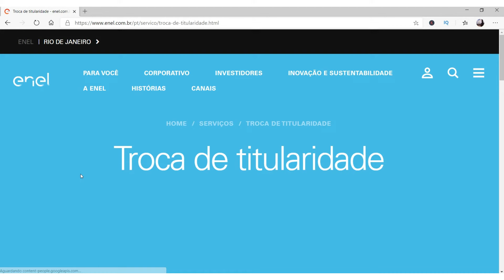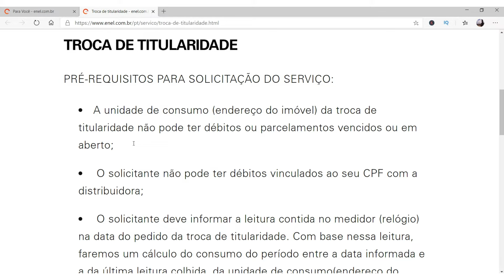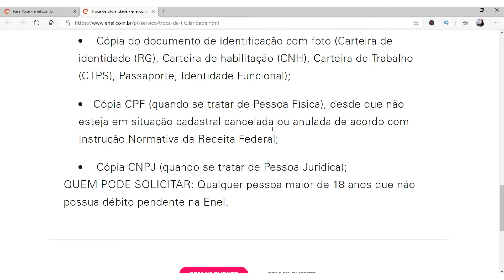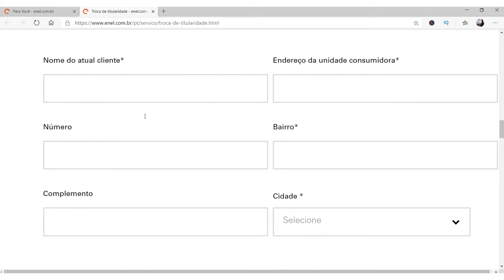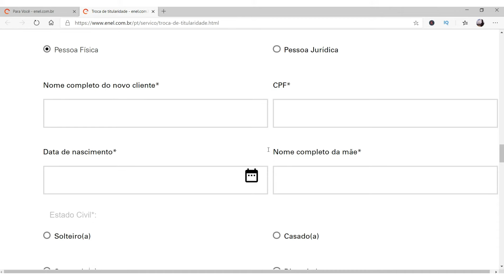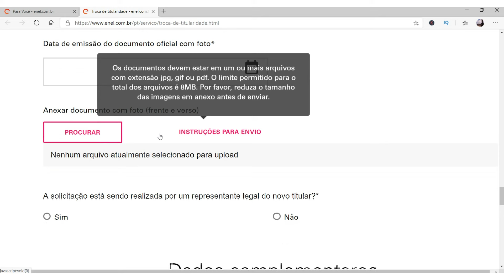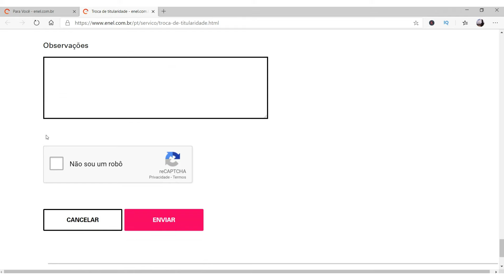ENEL TROCA DE TITULARIDADE: Veja como fazer mudança de titularidade enel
Saiba como fazer a troca de titularidade enel de forma rápida num tutorial passo a passo,pois o vídeo é justamente para quem deseja obter informações sobre  mudança de titularidade ou troca de titularidade enel.

A enel  é maior empresa privada do setor elétrico brasileiro e desempenha um papel de liderança no desenvolvimento das fontes renováveis de energia no país.

Por meio de quatro distribuidoras, nos estados do Rio de Janeiro, Ceará, Goiás e São Paulo, a Enel leva energia  a cerca de 17 milhões de clientes residenciais, comerciais, industriais, rurais e do setor público.

Se você deseja fazer a troca de titularidade assista ao vídeo, pois todas informações referentes a mudança de titularidade enel estão contidas nele. Veja os documentos necessários para troca de titularidade enel, requisitos e como fazer a mudança de titularidade enel.